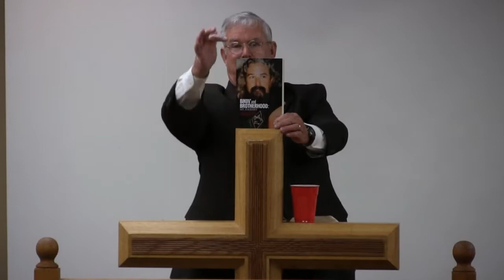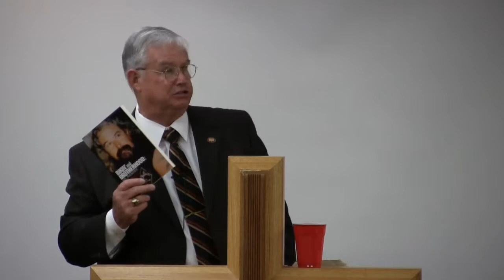David Spurgeon - Revival Message - Part 1 of 4